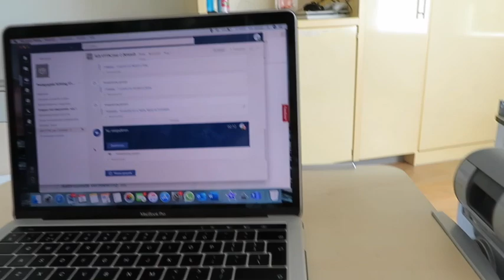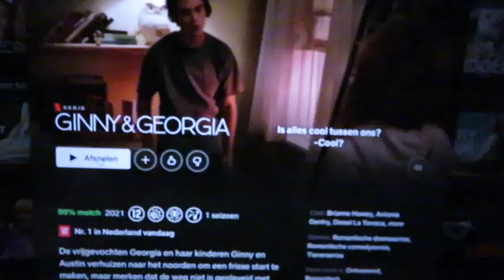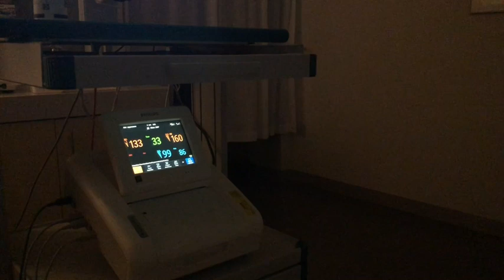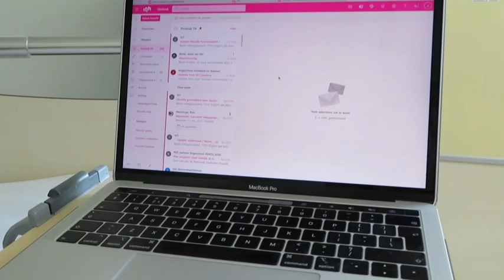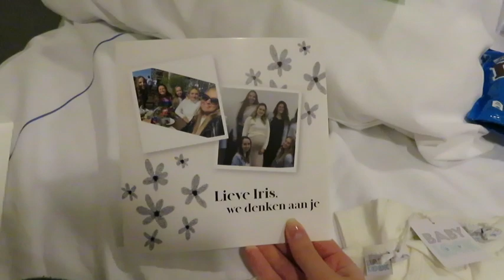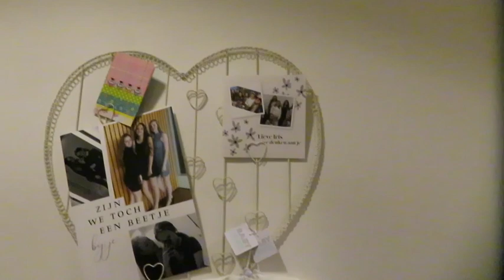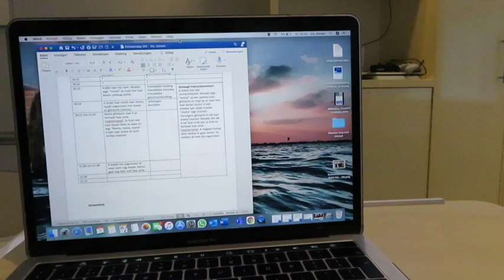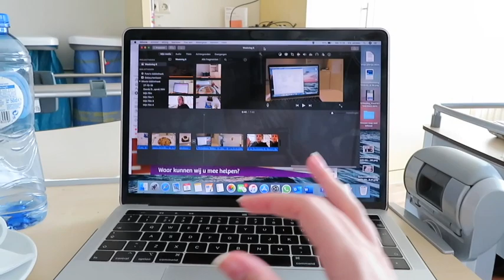Heel veel LIEVE berichten 💌 (33 WEKEN ZWANGER TWEELING) | IRIS ANNAËLLE #6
Hii!❤️ Wat leuk dat je kijkt naar mijn video. Deze weekvlog verblijf ik nogsteeds in het ziekenhuis en wordt ik overspoeld met lieve berichtjes en kaarten!

Vond je dit een leuke video? Ik upload elke week een weekvlog als aanstaande moeder van een tweeling.
X Iris

🎵M U Z I E K:

I Weekend in the City by Silent Partner